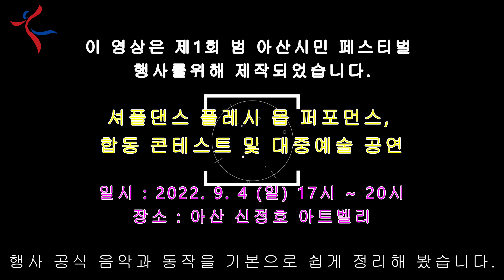*셔플댄스 플레시몹* 아산 시민화합공연 – 제1회 범 아산시민 파이팅 페스티벌 모여라 아산의 힘 (아산 사랑가) / 공식 안무를 쉽게 변경한 버젼입니다. / JMP를 찾아오세요~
아산사랑가(모담) -2022 아산시민화합공연 "아산의 힘" 셔플댄스 플래시몹 공식주제가

💖* 수업 정보 *💖
🌟 스튜디오 🌟
🤞  JMP 쌤 수업
⇒ 매주 수 (오후 2:00 ~ 4:00) - 장르별 집중 디테일 (스타일링)
⇒ 매주 화, 금  (오후 2:00 ~ 3:00 ) - 중급반 (모집중)
⇒ 매주 금 (저녁 7:00 ~9:00) - 리듬반 (장르별 리듬타는법)
⇒ 매주 토요일  (오전 11:00 ~ 오후 1:00)  - 토요(오전)동호회
⇒ 매주 토요일  (오후 2:00 ~ 4:00) - 스타일링 및 영상반

👩‍🏫 자격증반은 별도 문의 바래요~^^
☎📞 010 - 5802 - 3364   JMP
현재 매주 화 (오후 1:00 ~ 4:00) 자격반 진행중

🤝 아산시 관내 JMP 쌤 수업
⇒ 아산시 평생학습관 매주 월, 수 (저녁 7:00 ~ 9:00) - 초.중급반
     아산시 평생학습관 매주 화, 목 (저녁 7:00 ~ 9:00) - 초급반
⇒ 온양 3동 매주 월, 수 (오전 9:50 ~ 10:50) - A 반
     온양 3동 매주 월, 수 (오전 11:00 ~ 12:00) - B 반
⇒ 온양 4동 매주 화, 목 (오전 10:00 ~ 11:30) - 초.중급반
⇒ 온양 5동 매주 월, 목 (오후 2:00 ~ 3:30) - 중급반